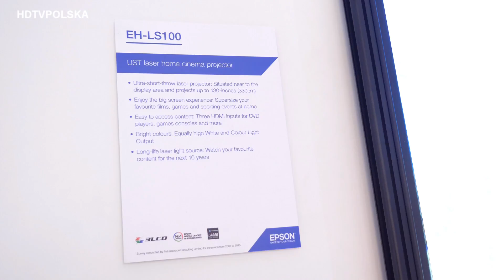ISE 2018: projektor laserowy krótkiego rzutu o dużej jasności Epson LS100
Na targach ISE w Amsterdamie, mogliśmy obejrzeć dobrze znany nam projektor laserowy krótkiego rzutu, Epson Home Cinema LS100, wyróżniający się dużą powierzchnią obrazu oraz wysokim poziomem jasności.